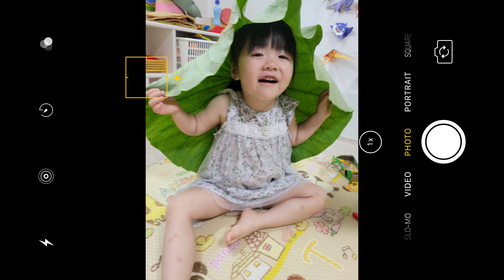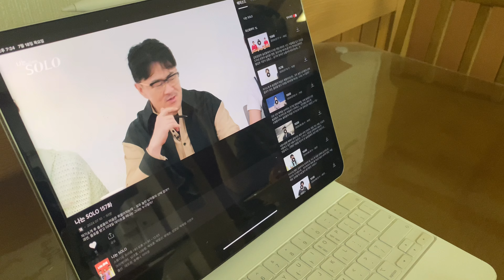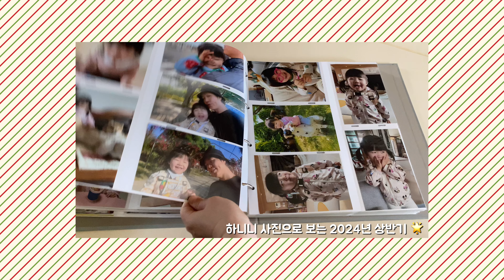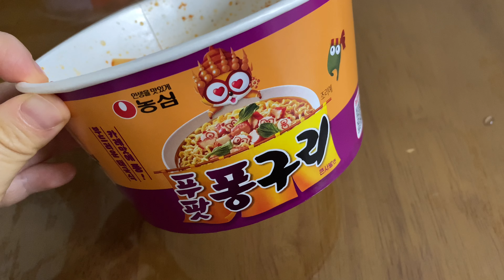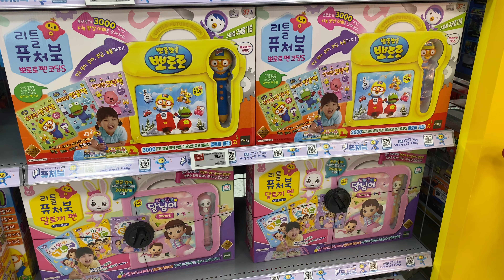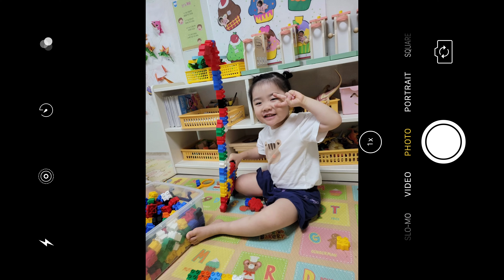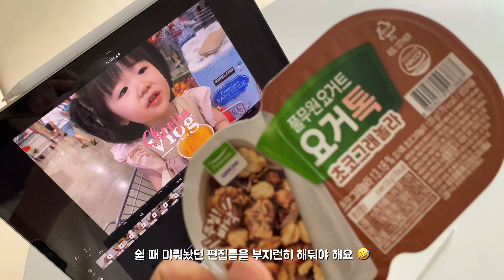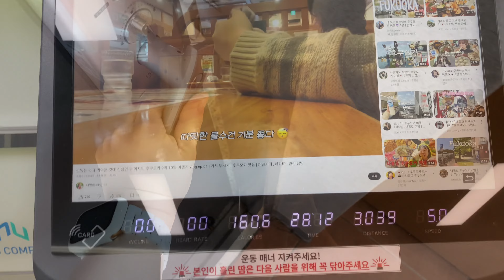일상 VLOG ::: 36개월 아기 | 진주고추크림버거 | 이모가 보낸 생일선물 | 2024년 상반기 사진정리 | 불고기와 냉면의 계절 | 아기로 가득한 일상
🎶 BGM (with sellbuymusic)

🎵 Title : 너는 참 귀여워 by 데이바이피아노

🎵 Title : 여유로운 스윙 피아노 by 투핑거스